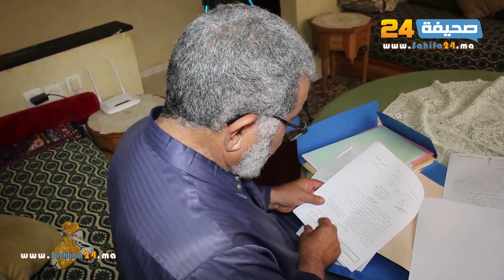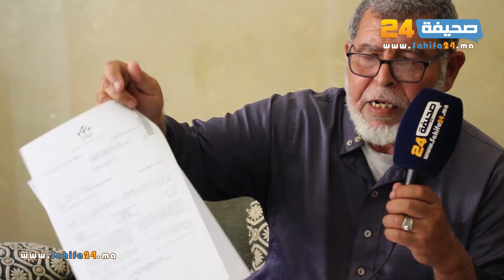خطأ طبي بمصحة خاصة يحول حياة شابة طموحة لمأساة بعدما نكرها لكلينيك